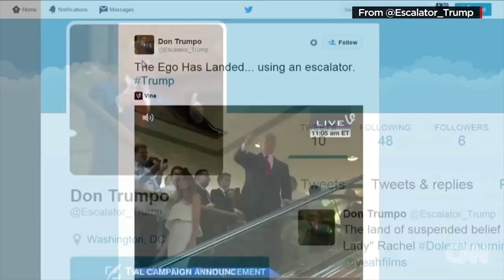15 Times The Simpsons Predicted The Future In 2020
15 Times The Simpsons Predicted The Future In 2020
When you have a show like The Simpsons that has been on for over 30 years and has literally grown with the times (and made fun of them constantly), you’re going to have some times when the show goes and makes some bold predictions that come true. That’s just how it goes sometimes. But when it comes to the year 2020, not only did The Simpsons predict a lot that would happen this year, but they got it to a very scarily accurate degree. Allow us to show you what we mean.

And there you have it, everyone, a look at The Simpsons and the year 2020 and how the two lined up to a very scary degree. Which of these predictions that were made by The Simpsons did you find the most haunting? Can you believe just how well they did these predictions? Which ones do you feel were just coincidence? Do you know another thing that they did in the show that ended up happening in 2020?